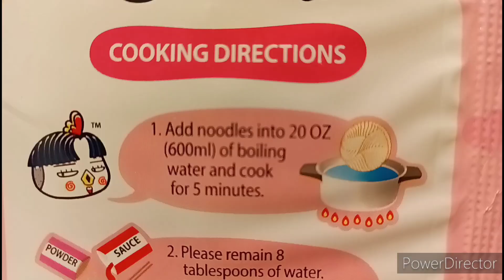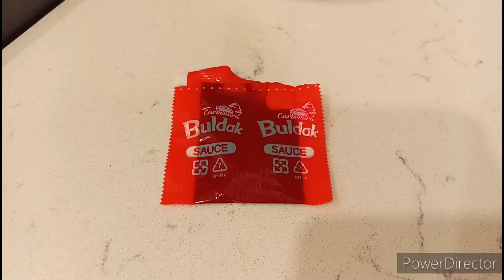How-2-Cook Spicy Noodles with Mammon (An Obey Me Plushie Skit)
Just made something to celebrate NBHDDhalf2024 and nothing more. Unless...